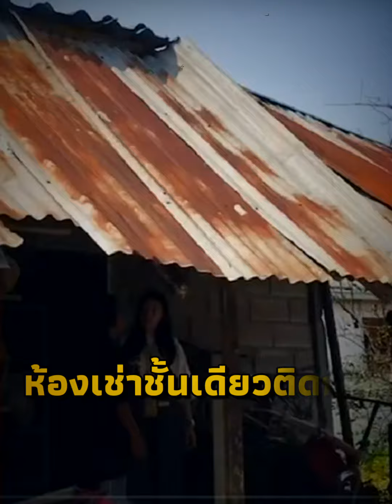เปิดสภาพห้องเช่า "ต๊ะ ยมทูต" โมเมนต์สุดท้ายของชีวิต| Thainews - ไทยนิวส์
รณีการเสียชีวิตของ ต๊ะ ยมทูต เจ้าของวลีเด็ดเซ็ตหย่อที่ได้ปลิดชีพตัวเอง ในห้องพัก บรรดาญาติของต๊ะ ยมทูต ได้เดินทางมาทำพิธีเชิญดวงวิญญาณ โดยบรรยากาศเป็นไปด้วยความโศกเศร้า ซึ่งสถานที่เสียชีวิต ของ ต๊ะ ยมทูต เป็นห้องเช่าชั้นเดียวอยู่ติดกันหลายห้อง